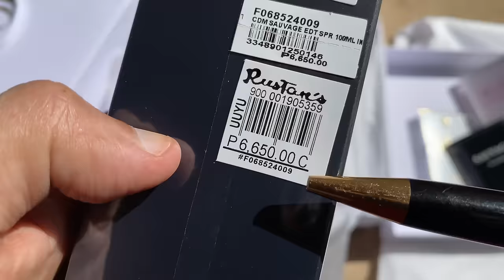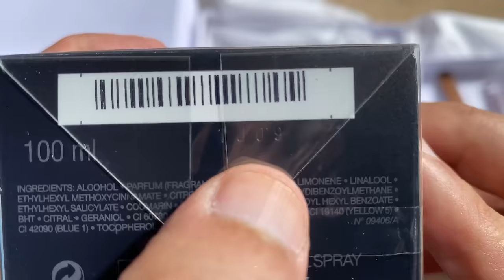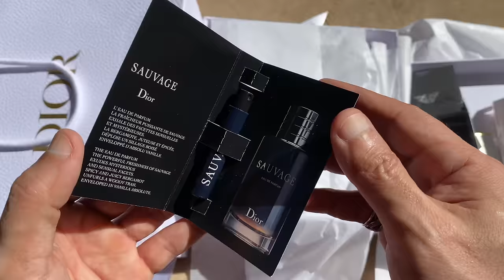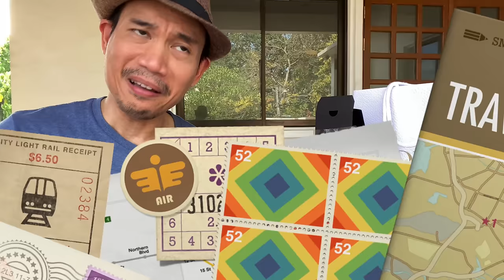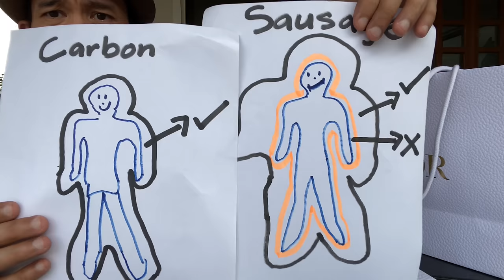SAUVAGE NAKAKALIBOG BA? | Dior Sauvage Unboxing & Review ni Kuya Ditto | Kilatis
Review is in Filipino. Dior Sauvage is probably the most sold men's perfume in the last six years. In this episode titled: SAUVAGE NAKAKALIBOG BA? Kuya Ditto of Kilatis reviews and does an unboxing of Sauvage, an iconic fragrance for men from the House of Christian Dior. Watch till the end to know Kuya Ditto's take.